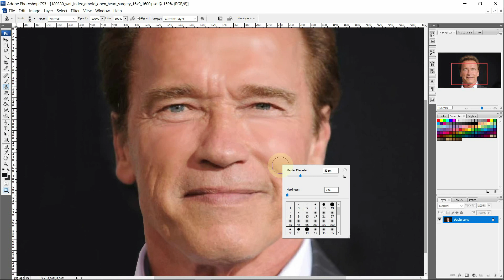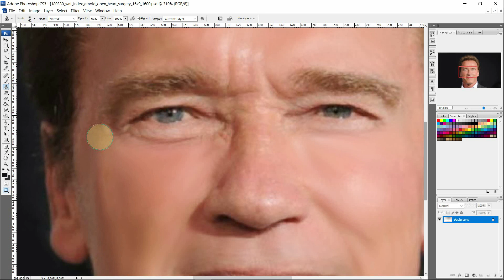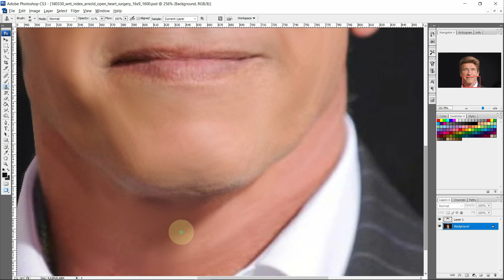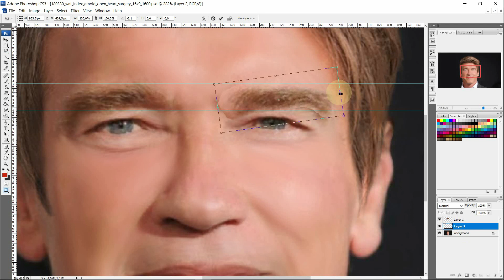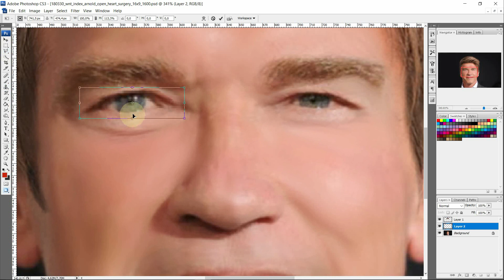Arnold Schwarzenegger - Old to Young Photoshop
Photoshop Age Transformation - Arnold Schwarzenegger

the power of photoshop to turn various kinds of photos into whatever they want, this time I'm trying to change the face of my favorite actor,and I really like the movie as a robot in the terminator, that is Arnold Schwarzenegger. Hopefully all of you are entertained, thank u very much ...

Track : Killercats -Tell me (feat.Alex Skrindo)
Music provide by NoCopyrightSound.